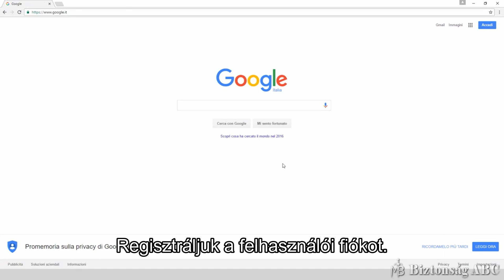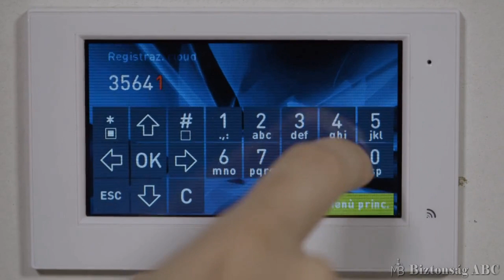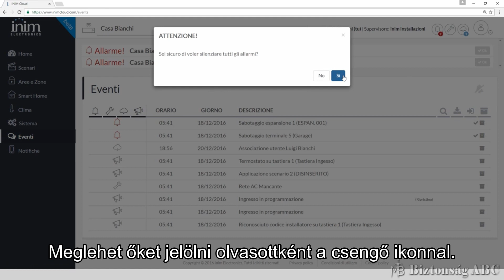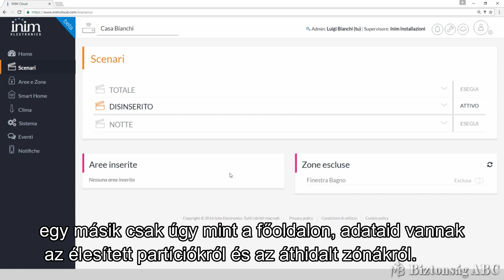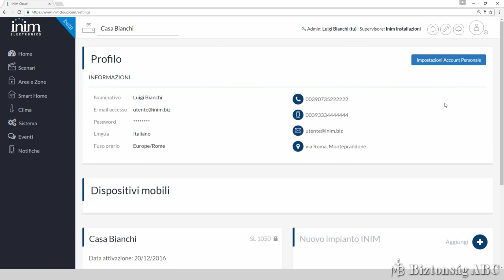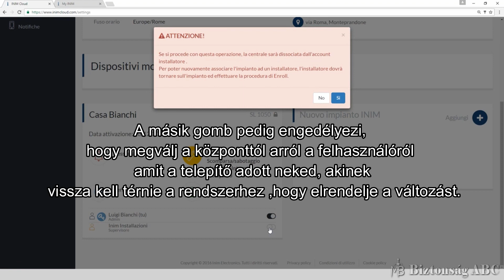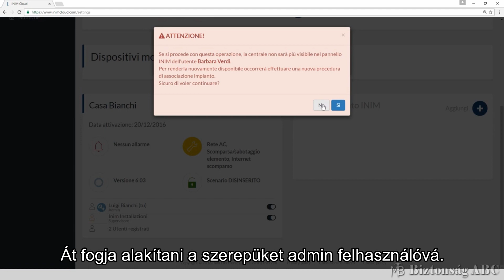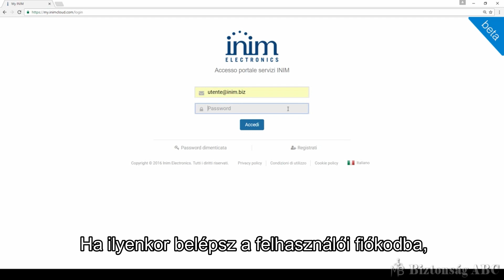Inim okos riasztórendszerek-felhőszolgáltatás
Bemutatjuk az INIM okos riasztórendszerekhez tervezett felhőszolgáltatást, amellyel könnyedén kezelheti rendszerét.

Az INIM riasztórendszerek, egyben házautomatikai funkciókkal is felszereltek,  így nem csak védelmet, de egy komplett okosházat is kaphat.